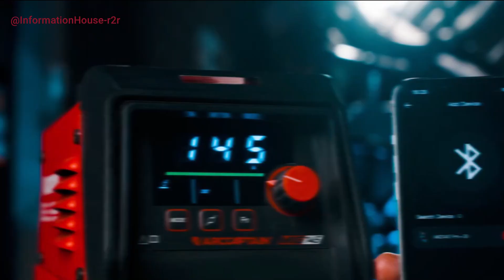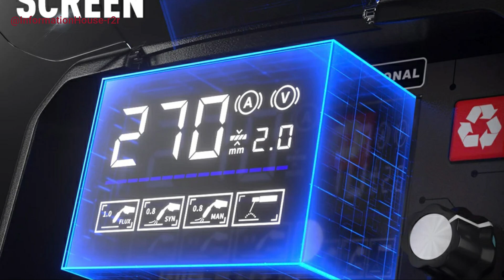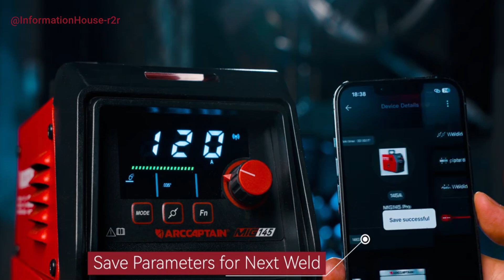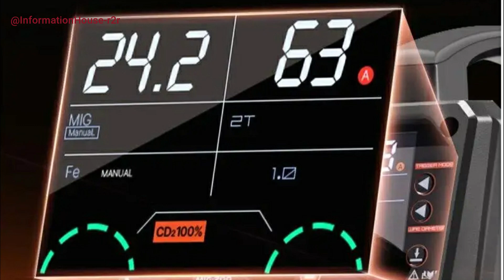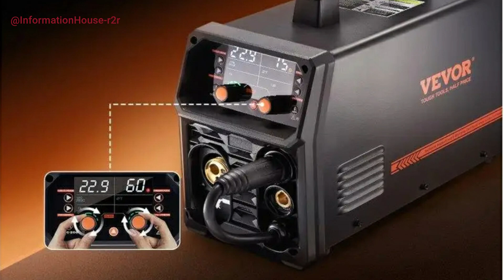Top 5 Best Welding Machines for Beginners in 2025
Top 5 Best Welding Machines of 2025#topreviews

Welder Machine: Hey guys, in this video, we’ll review the pros and cons of the top 5 best Welder Machines for sale.

👇 Links to the Best Welding Machine In 2025 we listed in this video: 👇

5. ANDELI MIG-270 :
4. HITBOX  HBM200 :
3. HZXVOGEN HVM270:
2. ARCCAPTAIN  iControl:
1. VEVOR MIG Welder :

Welder Machines are useful for anyone needing to join or fuse two materials using high heat and making it stronger than before.
When buying a Welder Machine, there are a few things to consider: quality, durability, ease of use, and features.
So watch this video to find out which one is suited to your needs.

In today’s video, we are going to look at the top five best Welder machines available on the market today. We have made this list based on our own opinion, research, and customer reviews. We have considered their quality, features, and values when narrowing down the best choices possible. If you want more information and updated pricing on the products mentioned, be sure to check the links above.

We bring you unbiased recommendations based on extensive research and user feedback to help you make smart buying decisions.